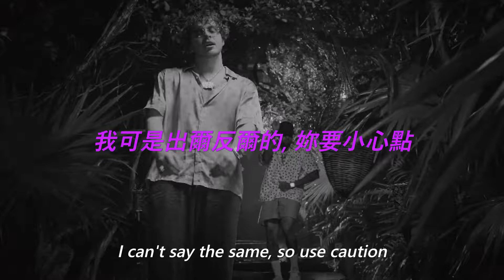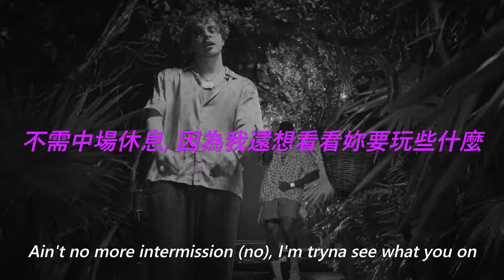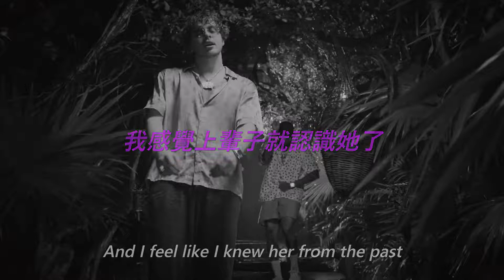Jack Harlow Ft. Chris Brown - Already Best Friends 中文歌詞 翻譯 (Lyrics)